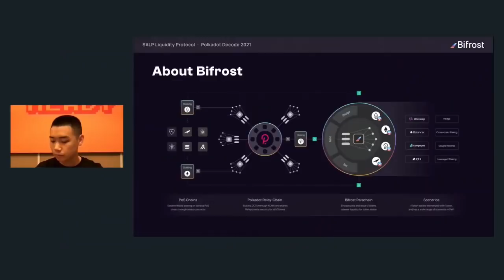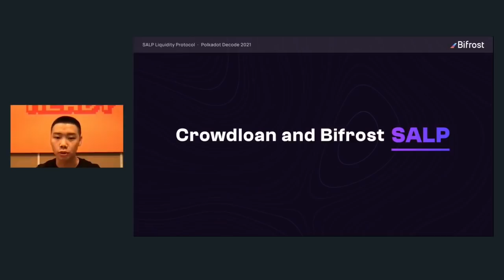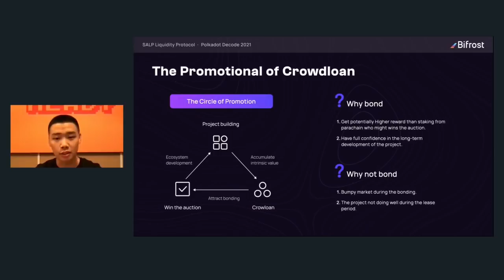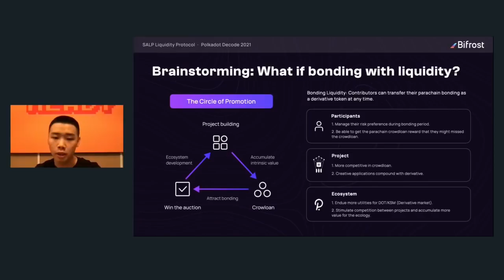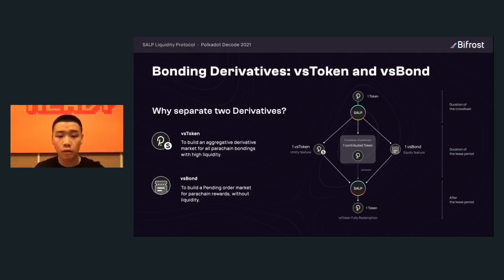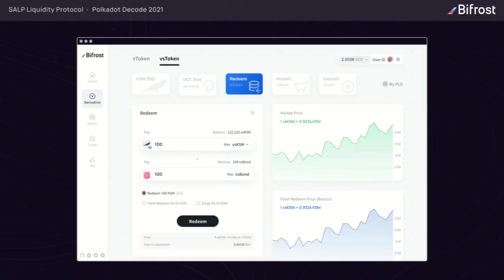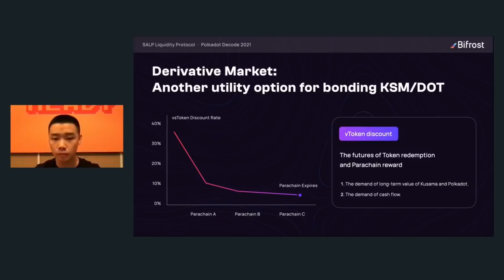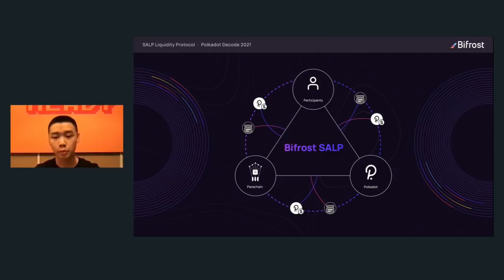Bifrost SALP Liquidity Protocol - Polkadot Decoded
Bifrost plans to provide KSM/DOT liquidity for Kusama/Polkadot parachain slot auctions. Since users who contribute their KSM/DOT to parachian crowdloan face a period of time (6-24 months if the parachain wins) that their KSM/DOT cannot be redeemed, users will not be able to trade the assets or receive staking rewards, which represents an opportunity cost. To address this, Bifrost will provide vsDOT (Voucher Slot DOT) or vsKSM to unlock liquidity. vsKSM/vsDOT is a fungible asset that represents all contributors' KSM/DOT, with the winner parachain's crowdloan rewards and the derivative being tradable. We will talk about why people need vsTokens during parachain auctions, and what benefits vsTokens can give to parachains.